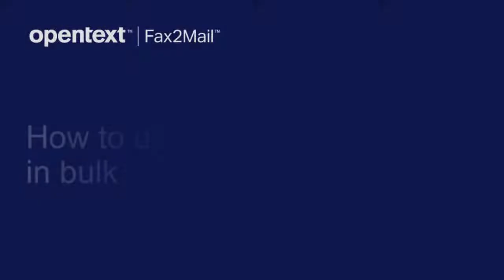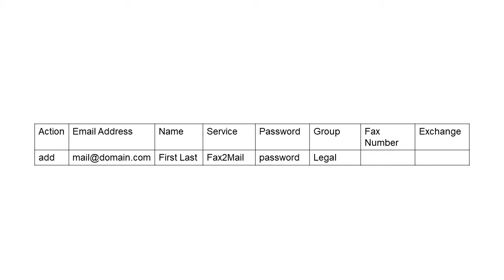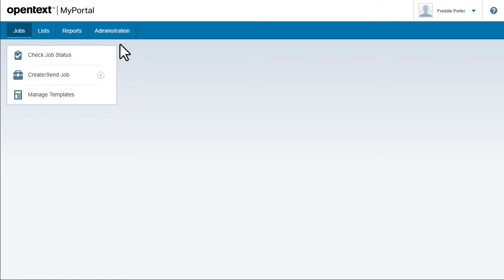How to upload users in bulk | OpenText Fax2Mail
If you’re a Fax2Mail admin, you can save time on user management by uploading users in bulk. All you need is a CSV file with your user information. Learn more in this video.

0:00 Introduction
0:12 All you need is a CSV file
0:22 Adding users – capture these five fields
0:50 Add users to a specific group
0:58 Assign fax numbers
1:09 Assign area codes and exchanges
1:27 Activate and notify users
1:35 Updating users – just include what you need
1:55 Deleting users – Action and Email are all you need
2:02 Upload the CSV file in MyPortal
2:24 Check out these other Fax2Mail videos

This video was created using the default UI of Fax2Mail 20.3. What you see in this video might not reflect what you see in your version or customized interface.